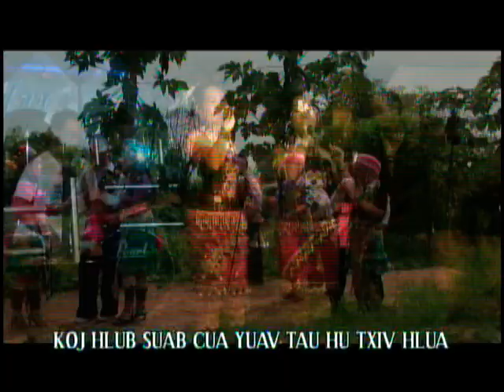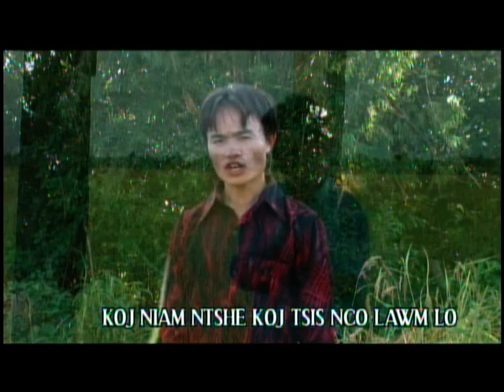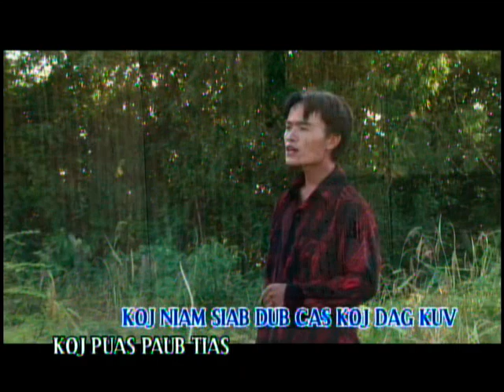THOJ LIS, DAWB THOJ, PAJ HUAB THOJ &SUAB CUA THOJ HU NKAUJ KHO SIAB YEEV.